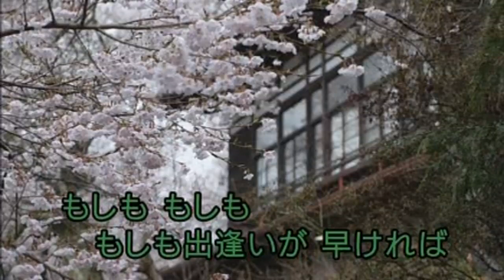高遠 さ くら路/ 水森かおり 小荳カバー(262)